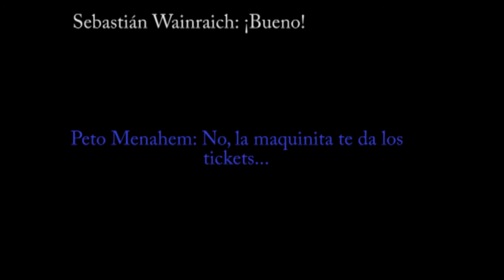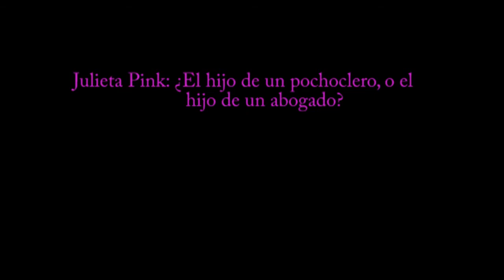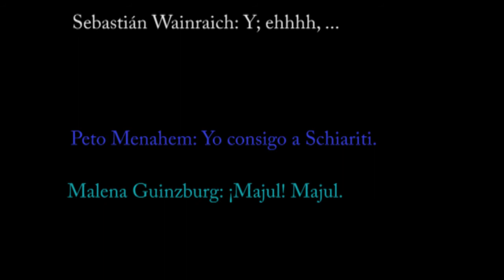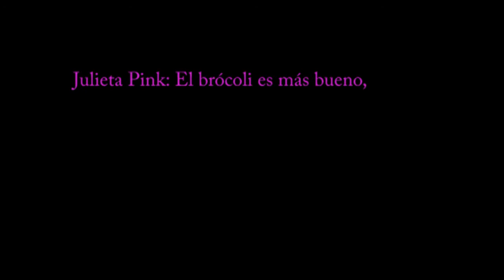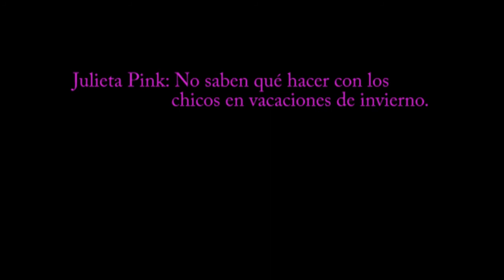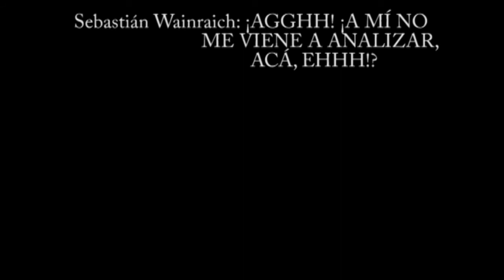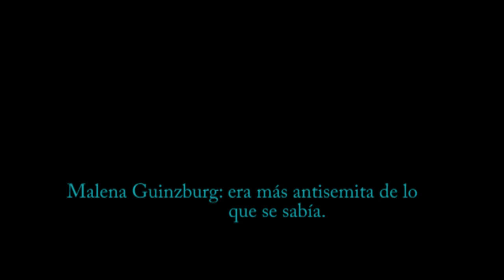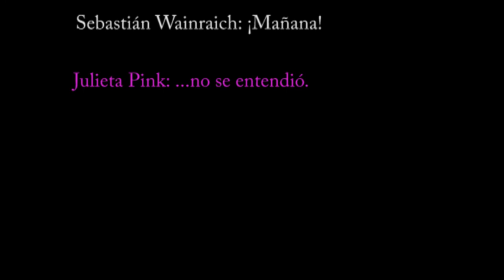"El diario" de MetroyMedio (21 de julio de 2009)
Segmento intitulado 'el Diario' de 'Metro y Medio', programa radial que salió al aire desde 2007 hasta su fin en 2020, por la radio "Metro" FM 95.1.
Emitido al aire el día 21 de julio de 2009.
'Subtítulado' x mí.